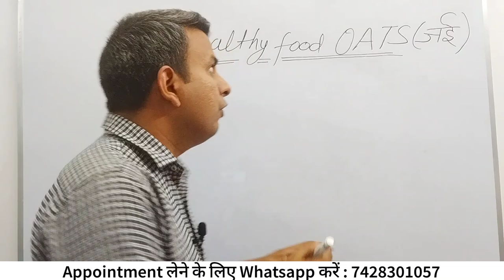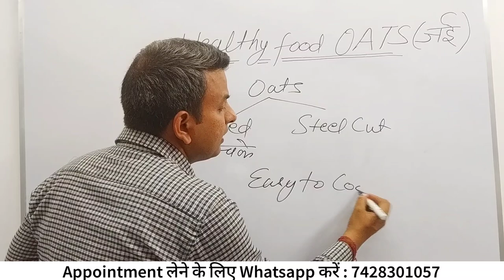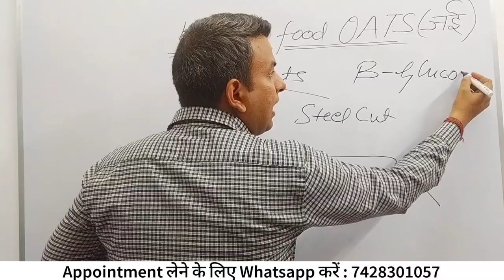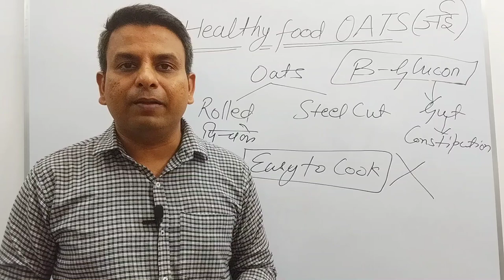रोज 1 प्लेट ये चीज Diabetes में जरूर खायें Sugar Control होने के साथ साथ होंगे अनेकों फायदे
Consultation fee :-
For 1 time     = ₹200
For 1 month = ₹1000

4. Diabetes diet chart in hindi

आज हम जानेंगे  रोज 1 प्लेट ये चीज Diabetes में जरूर खायें Sugar Control होने के साथ साथ होंगे अनेकों फायदे
diabetes me oats khana chahiye ya nahi Or are oats good for diabetes or oats benefits or benefits of oats, in sabhi ka jawab apko iss video me milega| oats khane ke fayde bahut hai jaise ye weight ko maintain karta hai bp ke liye good hai colon cancer se bachaya hai | konse oats khane chahiye ya oats kitni tarah ke hote hai matlab types of oats

Topic Covered:-
1) diabetes me oats khane chahiye ya nahi
2) are oats good for diabetes
3) oats khane ke fayde
4) benefits of oats

         Ayurvedic Ranjeet

Weight maintain
Good for blood pressure
ranjeetsingh
sugar control